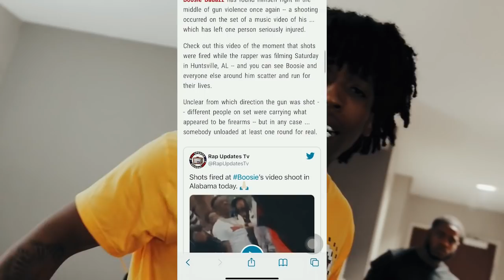Dee Rogers - The Clutchin Story (OFFICIAL VIDEO)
Shot By : E's Visuals, Prod By : TK808